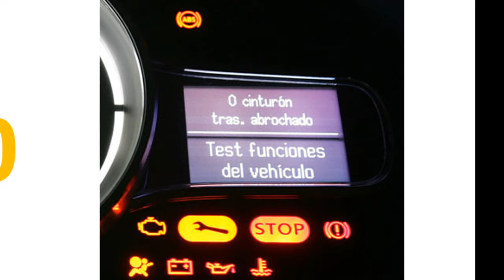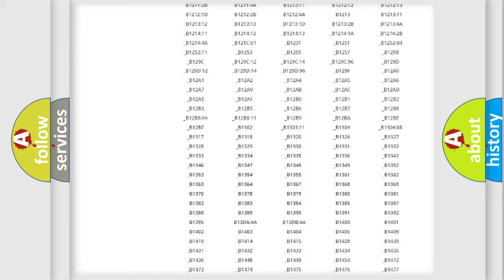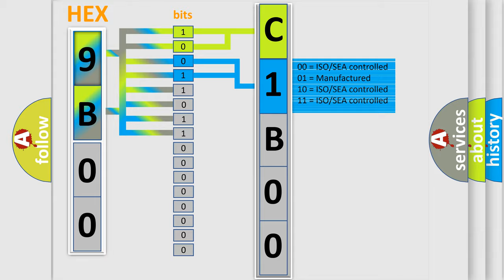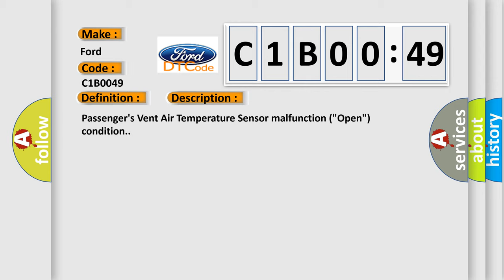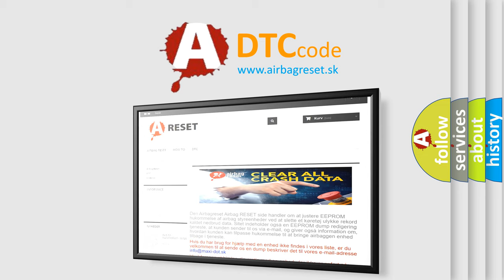DTC Ford C1B00-49 Short Explanation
Contents:
0:21 Basic DTC analysis according to OBD2 protocol standard.
1:48 Insight into programming
2:58 A diagnostically understandable description of the Diagnostic Trouble Code
3:05 Basic error definition

Make:
Ford
Code:
C1B00 49
Definition:
Open in the Passengers Vent Air Temperature Sensor Circuit
Description:
Passengers Vent Air Temperature Sensor malfunction ("Open") condition.
Cause:
 Perform the climate control the self-diagnostic with the HDS or the climate control unit Loose wires or poor connections on the passengers vent air temperature sensor circuit "Open" circuit between the climate control unit and the passengers vent air temperature sensor Faulty passengers vent air temperature sensorFaulty climate control unit,
Failure Type: